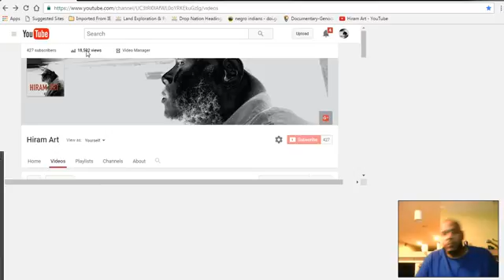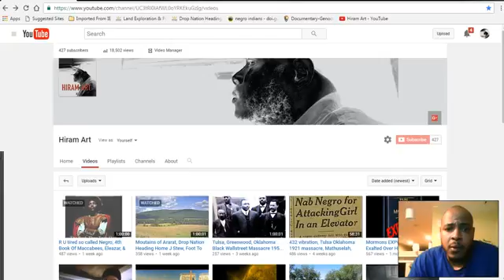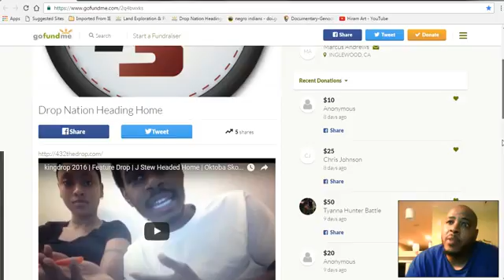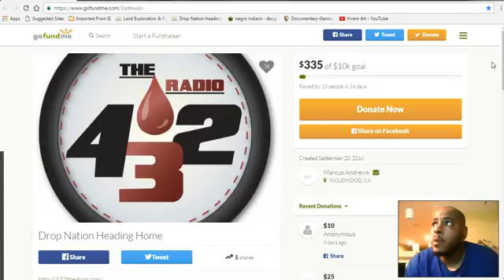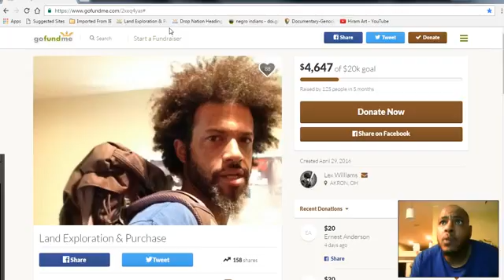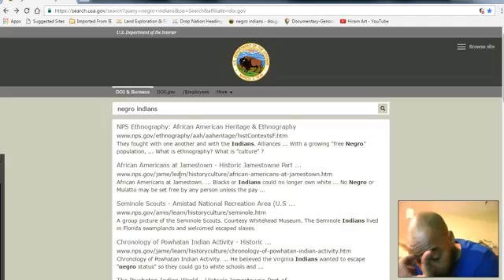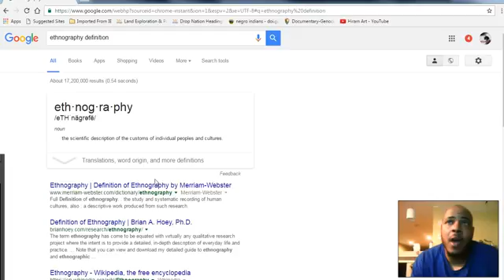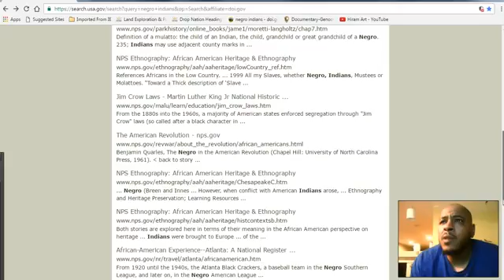Department Of Interior/ Negro Indians, Documentary Genocide: Family Surnames On Hit List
Educational Purposes